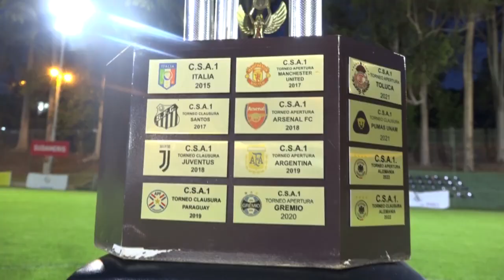SUPERLIGA ARGENTINA CLAUSURA DEL AREA 1 BOCA CAMPEON 2023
SUPERLIGA ARGENTINA 2023
TORNEO CLAUSURA DEL CLUB SOCIAL ÁREA 1
FINAL / BOCA JUNIORS FUE EL FLAMANTE CAMPEÓN

El equipo de Boca Juniors se consagró como el flamante Campeón del Torneo Clausura del Club Social del Área 1 tras vencer en la final por 3-2 al Atlético Lanús. Sergio Núñez, Daniel Agüero y Edgar Piñanez fueron los artilleros del equipo Xenieze, para Lanús anotaron Santiago Cardozo y Víctor Martínez.
El Goleador del Torneo fue una vez más Fernando “El Pollo” Centurión, el arquero menos vencido fue Juan Carlos Viedma del equipo de Boca Juniors